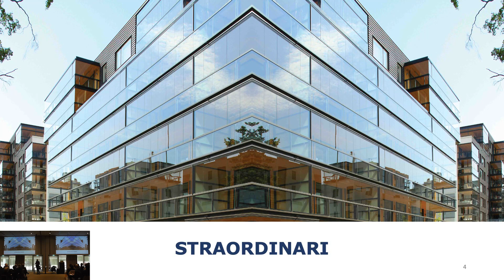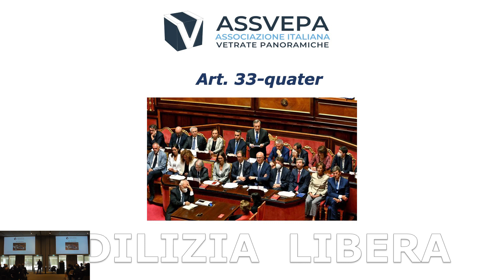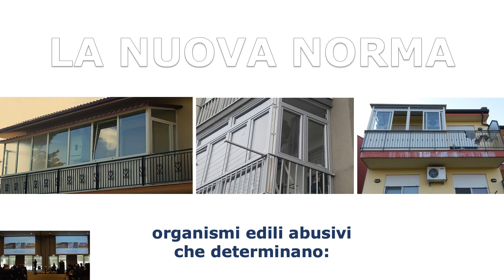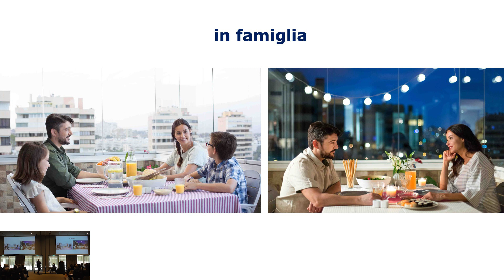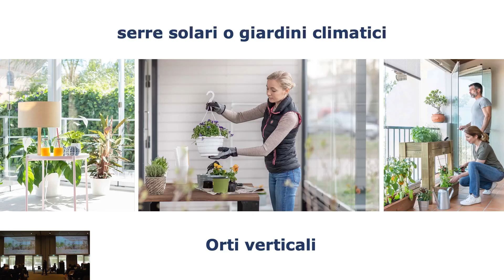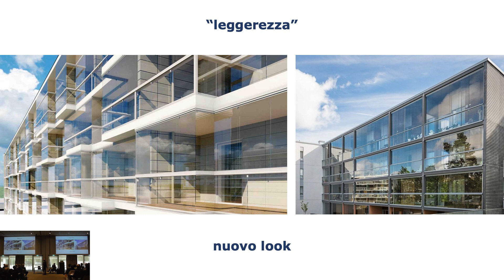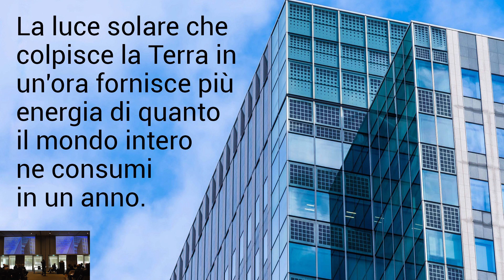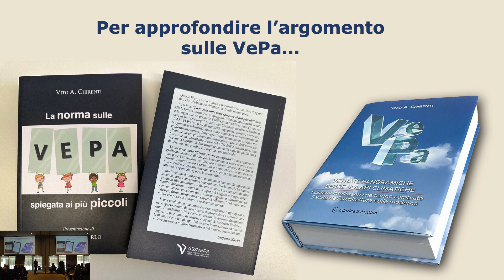Intervento di Vito Chirenti - CHIRENTI - Milano 17 Maggio 2024